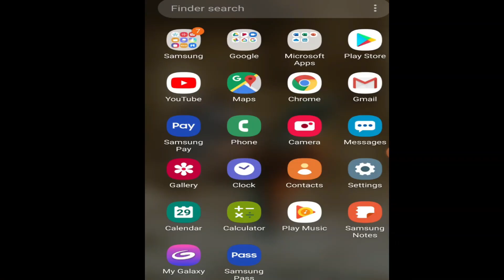An Evening in Cubbon Park | Visit to Cubbon Park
Hello Everyone,

This Video is about Cubbon Park in Bangalore.
Cubbon Park, officially called Sri Chamarajendra Park is a landmark 'lung' area of Bengaluru city, located  within the heart of the city in the Central Administrative Area. Originally created in 1870, when Major General Richard Sankey was the then British Chief Engineer of Mysore state, it covered an area of 100 acres (0.40 km2) and subsequent expansion has taken place and the area reported now is about 300 acres (1.2 km2). It has a rich recorded history of abundant flora and fauna plantations coupled with numerous impressive and aesthetically located buildings and statues of famous personages, in its precincts.
The landscaping in the park creatively integrates natural rock outcrops with thickets of trees, massive bamboos, with grassy expanse and flowerbeds and the monuments within its limits, regulated by the Horticulture Department of the Government of Karnataka. The predominantly green area of the park has many motorable roads, and the well-laid-out walking paths running through the park are frequented by early morning walkers and the naturalists who study plants in the tranquil natural environment.[5] Tourists visiting this park in the city of Bengaluru have nicknamed the city itself as 'Garden City'